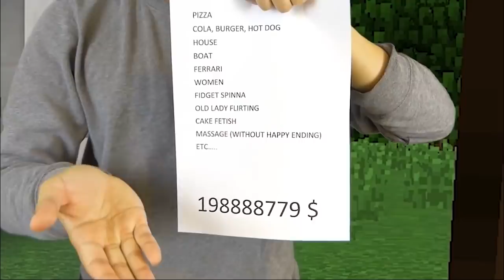REALISTIC MINECRAFT IN REAL LIFE! - IRL Minecraft Animations / In Real Life Minecraft Animations